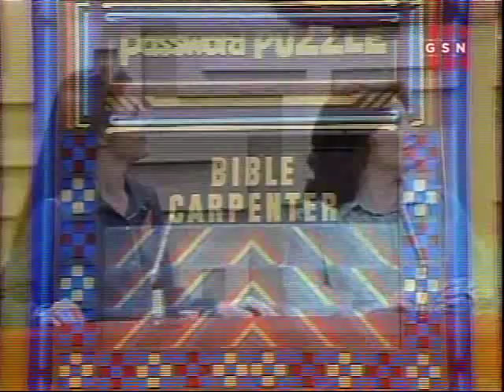Password Plus (Ellen/Denise) (Part 1)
Match Game's Gene Rayburn and Edie McClurg are playing Password Plus in this episode. Part 1